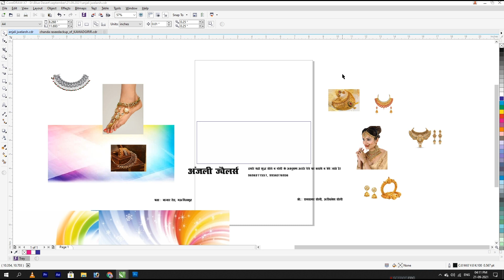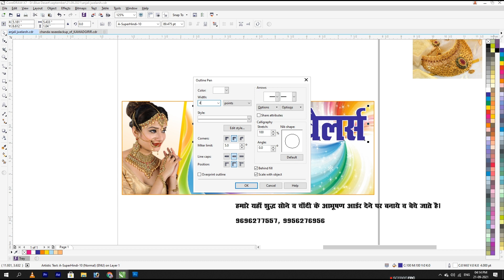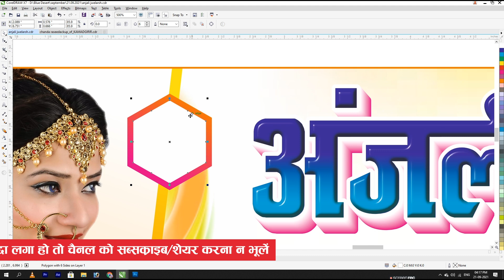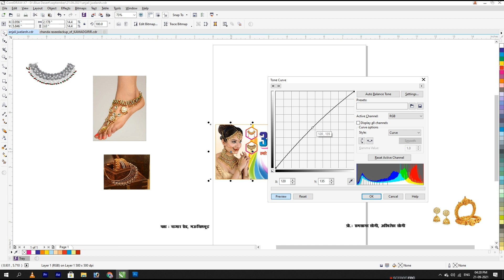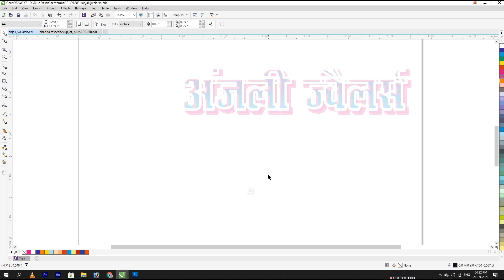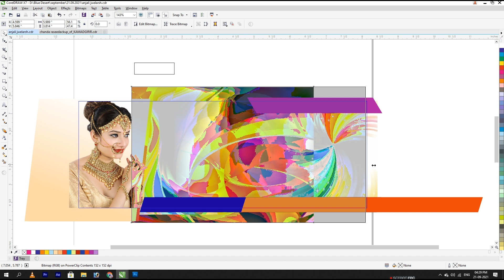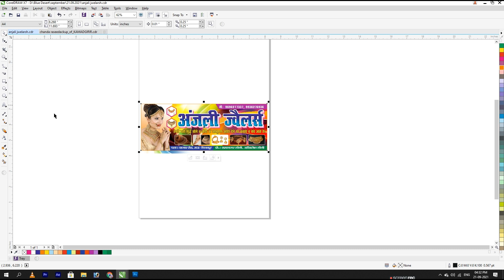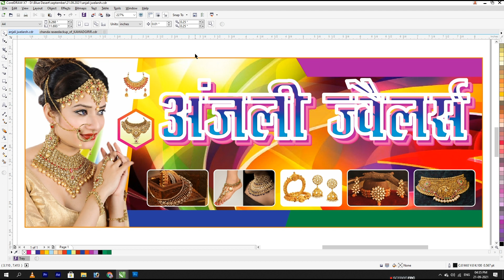Jewelry Shop Banner || Banner Design || Corel Art || Corel Draw Design || Vipul Pandey || New Design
Corel Draw X7 Mobile Poster